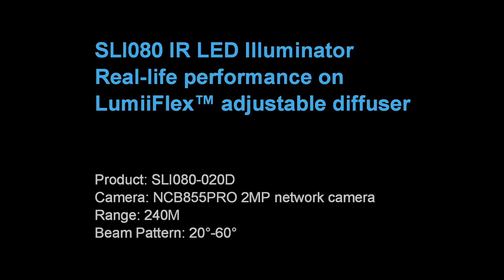MESSOA SLI080 LumiiFlex™ Adjustable Diffuser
Using MESSOA SLI080 LumiiFlex™ Adjustable Diffuser, light can be focused for long range illumination or evenly distributed for close range.

Product: SLI080-020D
Camera: NCB855PRO 2MP network camera
Range: 240M
Beam Pattern: 20°~60°